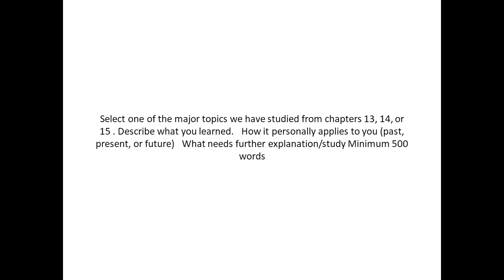Select one of the major topics we have studied from chapters 13, 14, or 15 Describe what you learn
Select one of the major topics we have studied from chapters 13, 14, or 15 . Describe what you learned.   How it personally applies to you (past, present, or future)   What needs further explanation/study Minimum 500 words